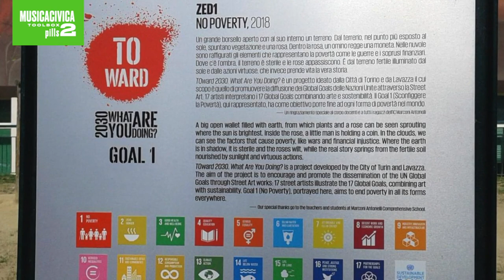MUSICACIVICA PILLS 2 master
Seconda pillola a cura del DISSTE dell'Università del Piemonte Orientale.